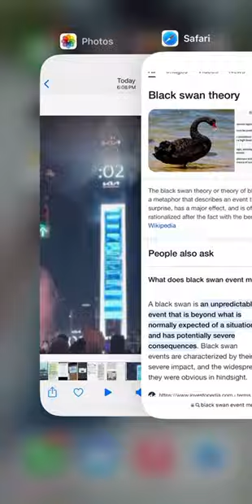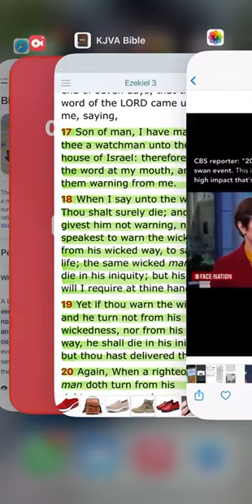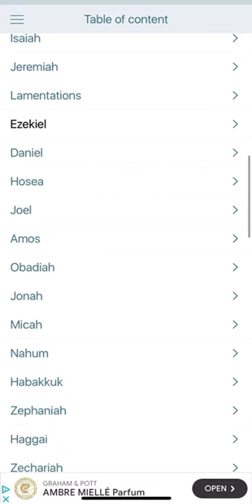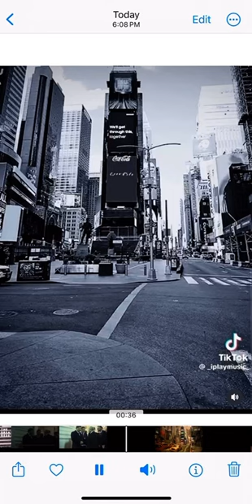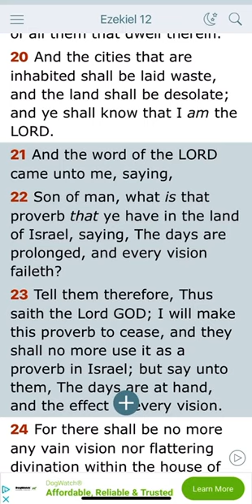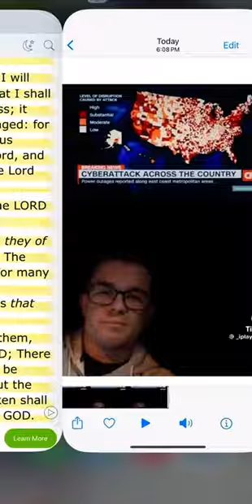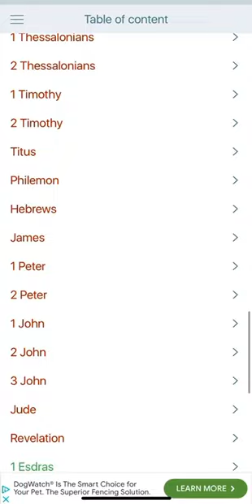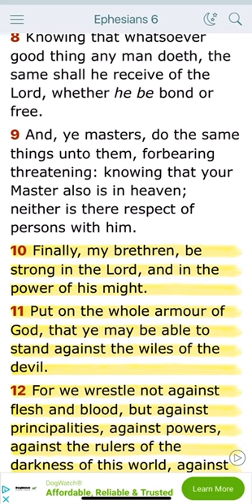Bad times closing in